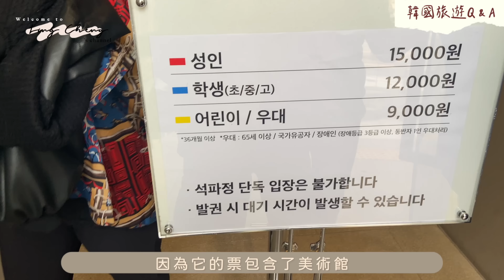2022韓國🇰🇷旅遊基本需知✍️[大量資訊注意⚠️] 內附首爾紅葉秘景推介🍁韓國天氣、生日餐廳推介、不悶到男友的方法？這個千萬不能吃！ 金鈴